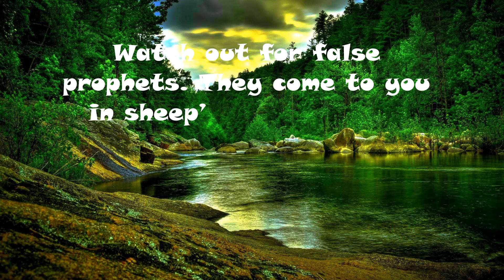Daily Bible Verse Studio Since 1994 | Walk with Jesus | 19/08/2022